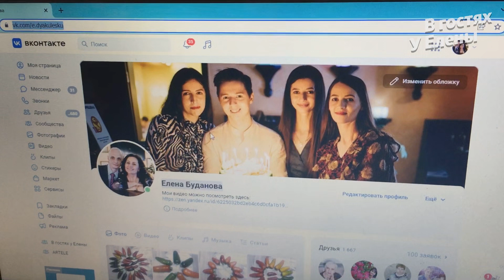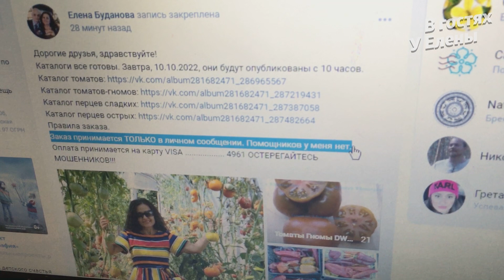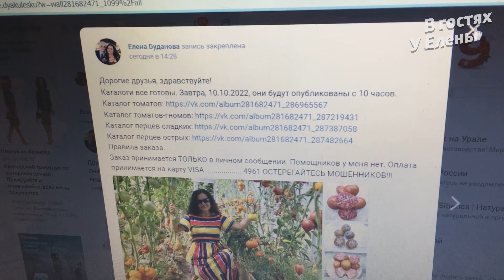ВАЖНАЯ ИНФОРМАЦИЯ ПО ЗАКАЗАМ СЕМЯН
Дорогие друзья, Завтра 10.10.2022 в 10 часов утра открытие каталогов семян перца сладкого, острого. Томаты коллекционные, гномы. Прием заказов ВКонтакте в личные сообщения по ссылке
Друзья, спасибо, что заглянули на мой канал, что посмотрели это видео, поставили пальчики вверх и поделились со своими друзьями. Если вы захотите помочь финансово моему каналу - буду очень благодарна!